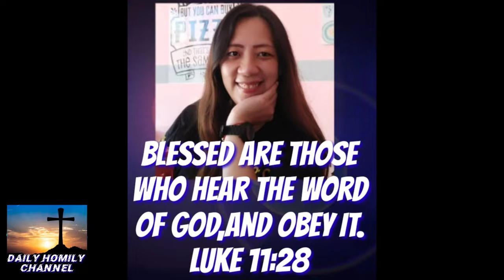Nganong sa pari man gyud ta mangumpisal? dili man direkta sa Ginoo?padrecianoubod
You may send your donation for our church projects to the following :
GCASH:
Name: Crescenciano Ubod
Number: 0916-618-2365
Name: Bernardo Jacobe
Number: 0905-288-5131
KWARTA PADALA:
Name: Crescenciano Ubod
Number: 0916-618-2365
LANDBANK:
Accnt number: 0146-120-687